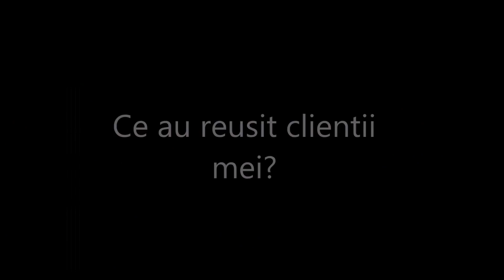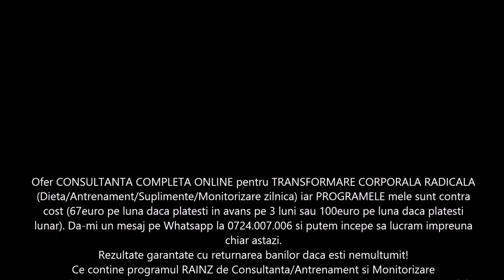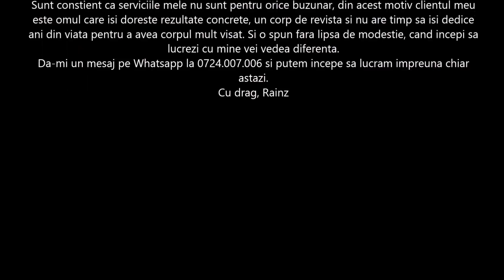GRUPE DEFICITARE BICEPS CU DROPSET SI CE AM MAI FACUT IN ULTIMA VREME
Pachete GRUPE DEFICITARE BICEPS CU DROPSET SI CE AM MAI FACUT IN ULTIMA VREME

⛔ Ofer CONSULTANTA COMPLETA ONLINE pentru TRANSFORMARE CORPORALA RADICALA (Dieta/Antrenament/Suplimente/Monitorizare zilnica) iar PROGRAMELE mele sunt contra cost (67euro pe luna daca platesti in avans pe 3 luni sau 100euro pe luna daca platesti lunar). Da-mi un mesaj pe Whatsapp la 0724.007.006 si putem incepe sa lucram impreuna chiar astazi.